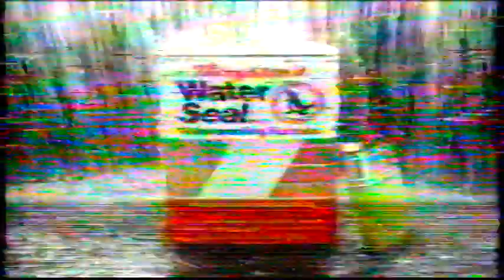Thompsons water seal - Tv commercial - 1985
TV commercial for Thompson water seal that aired in 1985.